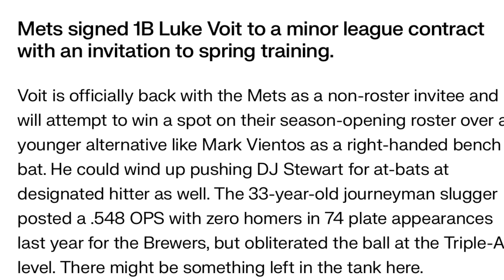New York Mets Sign Luke Voit Fantasy Baseball / MLB News